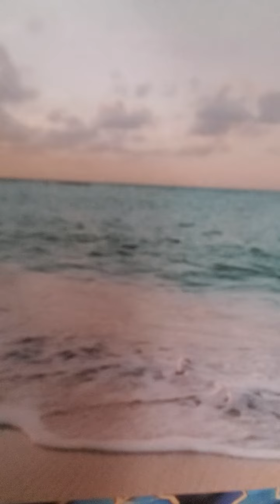God loves righteousness psalm 140 kjv